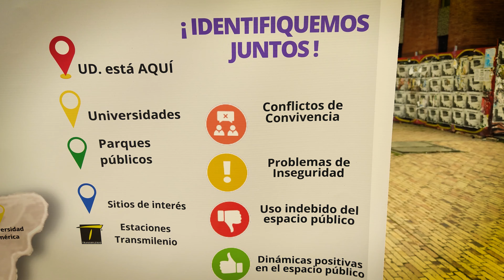JORNADA de CONVIVIENCIA en SANTA FE con SECRETARÍA DE GOBIERNO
Este tipo de actividades realizadas por la Secretaria de Gobierno Distrital en diferentes localidades de bogotá, busca ayudar a que haya una convivencia sana en la ciudad debido a la cantidad elevada de multas generadas por casos de uso de sustancias psicoactivas, porte ilegal de armas o irrespeto a los cerdos, entre otros.
Una produccion de CANDELARIATV
MAURICIO MARIÑO/Cámara y Edición
SI TE GUSTÓ PULGAR ARRIBA Y COMPÁRTELO, GRACIAS!!!